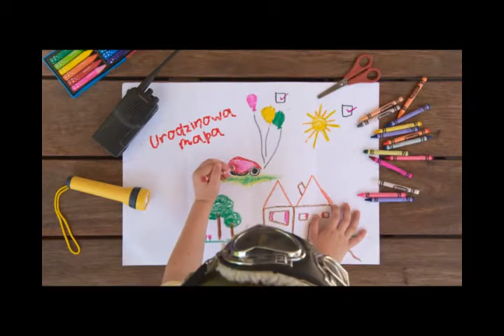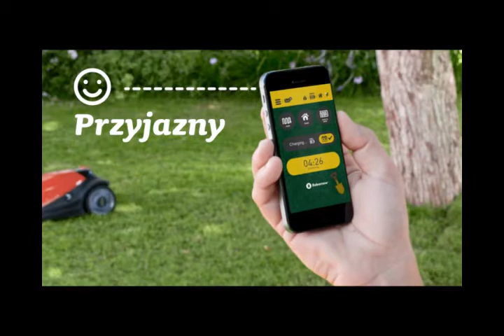Robomow Robotic Mowers - MS/MC Models (2015A)- Polish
Robomow to ponad 20 lat doświadczenia w branży robotów w branży robotów koszących. Roboty Robomow są mocne, dokładne, szybkie i łatwe w obsłudze, gwarantując idealne rezultaty koszenia.